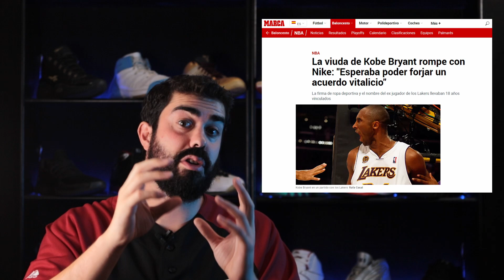Nike GT Cut 2: Kobe por dentro, Nike por fuera [Review en Español]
Evan (@sugar_tres) nos explica las espectaculares prestaciones de las Nike Zoom GT Cut 2 y nos cuenta su curiosa relación con la línea de zapatillas Kobe y Vanessa Bryant.